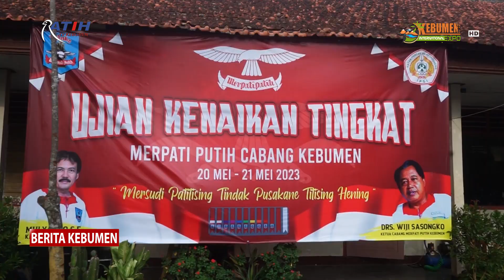500 Peserta Ikuti Ujian Kenaikan Tingkat Merpati Putih Cabang Kebumen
Berita Kebumen Edisi Minggu, 21 Mei 2023

500 peserta ikuti Ujian Kenaikan Tingkat (UKT) Merpati Putih cabang Kebumen. Disini peserta diuji kemampuan mulai dari tata gerak, power, perkelahian bebas, hingga ujian getaran tutup mata.